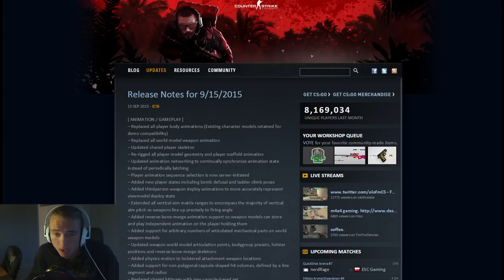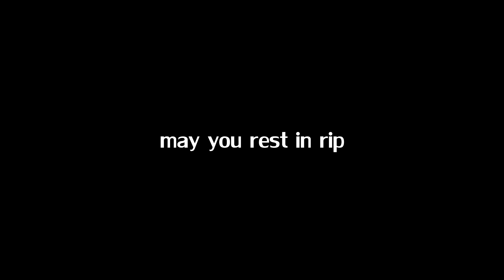The 9/15/2015 CS:GO update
REMEMBER 2 LIKE XDDD

Came up with this idéa while I where working earlier 2day! :P

CREDS TO: Allibaba123, for helping me with the recordings :)

►MUSIC
1. The Happy Troll (song) - by D1ofAquavibe
2. The Path Of Irreversible Scars
3. Kool & The Gang - Celebration
4. Zack Hemsey -The Way